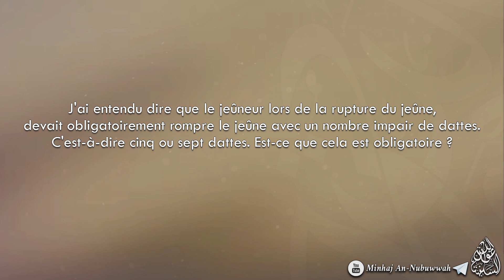Rompre le jeûne avec des dattes en nombre impair - Cheikh Ibn 'Uthaymin